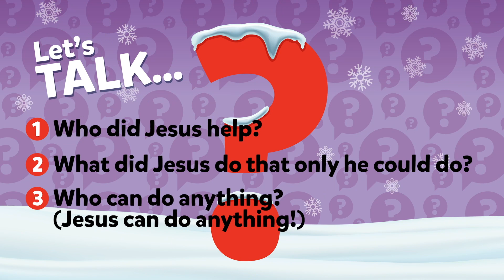January Week 1 • Preschool Bible Story • CATCHING FISH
When some fishermen tried to go fishing, there were no fish. But when Jesus came by, something amazing happened!